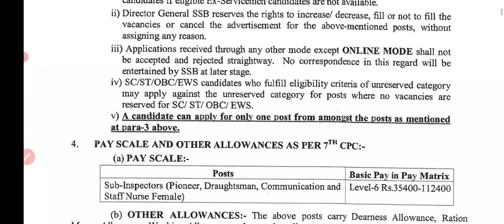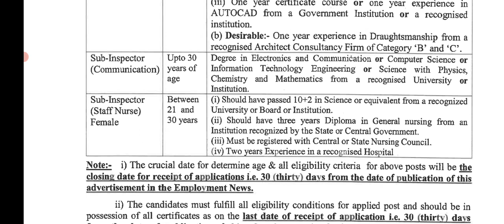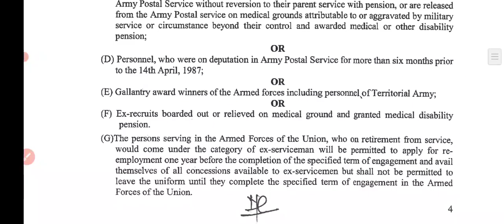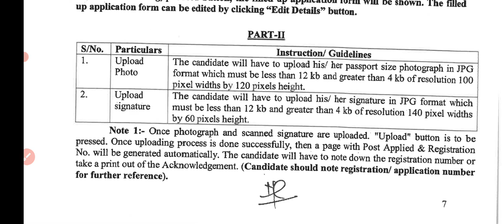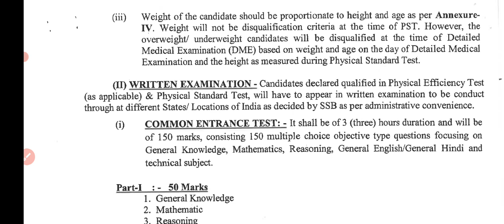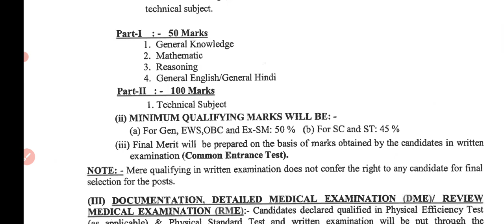staff nurse vacancy 2023 | SSB SI Nursing Vacancy 2023 | SSB भर्ती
staff nurse vacancy 2023 | nursing officer vacancy 2023 | permanent staff nurse vacancy 2023 |

hit likes.

lots of  ❤️